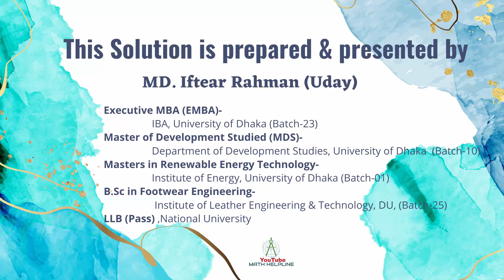মাইক্রোক্রেডিট রেগুলেটরী অথরিটি পদ:ডাটা এন্ট্রি অপারেটর Written Math Solution Exam Date: 22-07-2023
মাইক্রোক্রেডিট রেগুলেটরী অথরিটি
পদ:ডাটা এন্ট্রি অপারেটর
৯. x- 1/x =2 হলে x3 – 1/x3 এর মান কত?
১০. উৎপাদকে বিশ্লেষণ করুনঃ (ক) 1- a2+ 2ab - b2
১০. উৎপাদকে বিশ্লেষণ করুনঃ (খ) x2 + x - 20
১১. ১০০ টাকায় ১৫টি আম ক্রয় করে, ১০০ টাকায় ১২টি আম বিক্রয় করলে শতকরা কত লাভ বা ক্ষতি হবে?
১২. পিতা, মাতা ও পুত্রের বয়সের গড় ৩৭ বছর। পিতা ও পুত্রের বয়সের গড় ৩৫ বছর। পুত্রের বয়স ২০ বছর হলে পিতা ও মাতার বয়স কত?